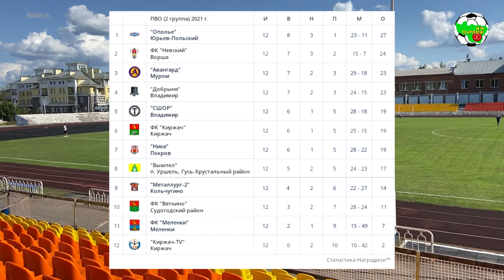Добрыня - Меленки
"Добрыня" (Владимир) 1:0 "Меленки"